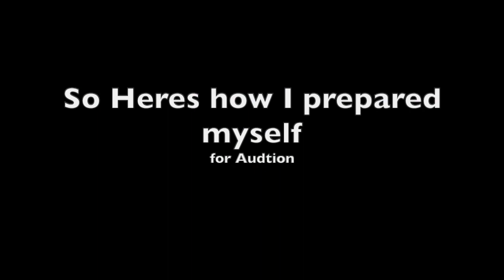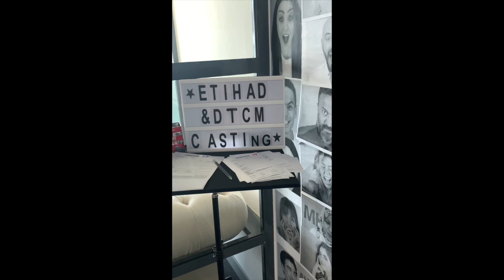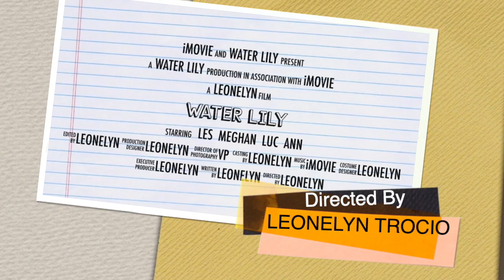Etihad DTCM CASTING CALL | Water Lily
MY Bisaya Vlog ,